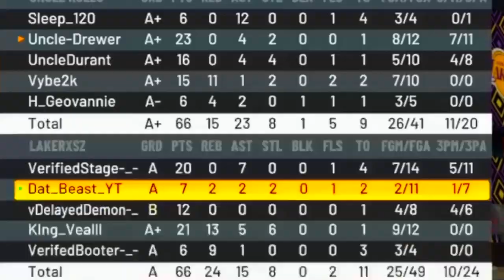I DECIDED to SELL my tryhard teammates in PRO-AM and GOT BLOCKED...NBA 2K21